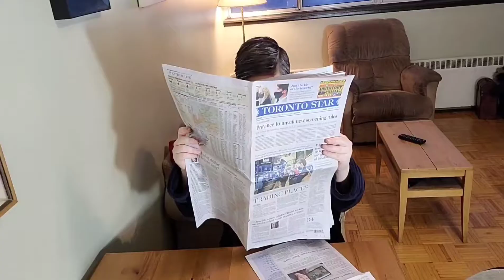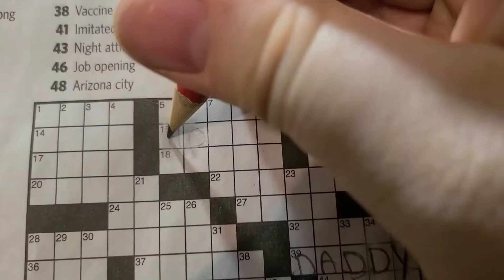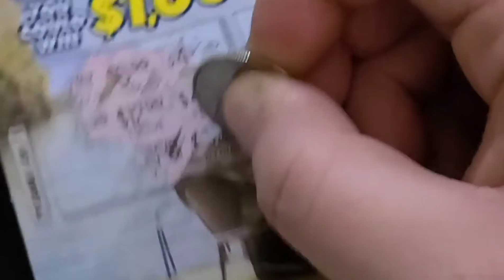Mich Mash - Daddy AF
Digital drag performance of the song Daddy AF by Slayyyter

@ the.mich.mash on instagram